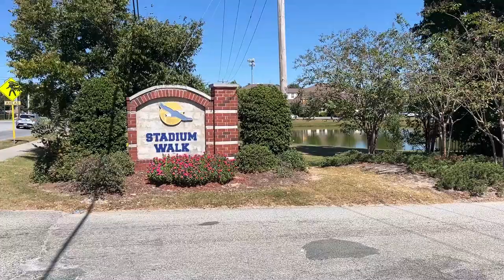Raw video: Scene following shooting in Statesboro